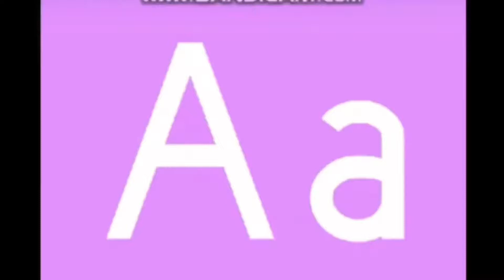Artstic sevenese Alphabet!